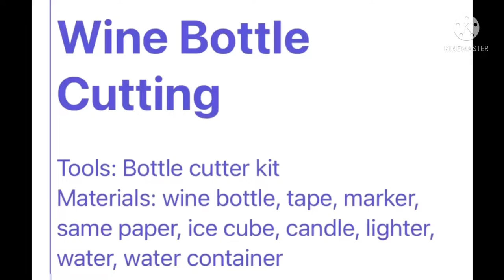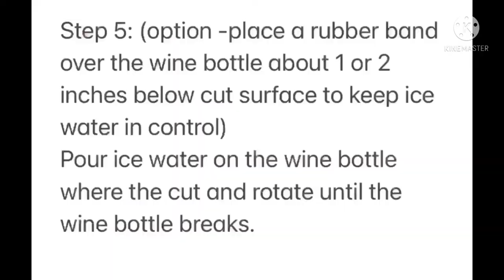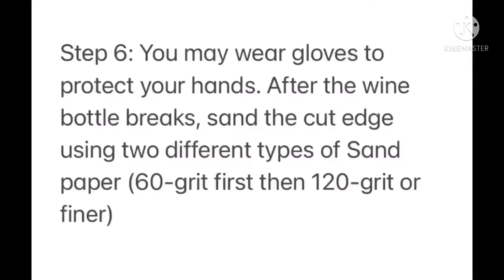How to Make Wine Bottle Candle Holder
Credit to TJ(goofy-daddy-tj)